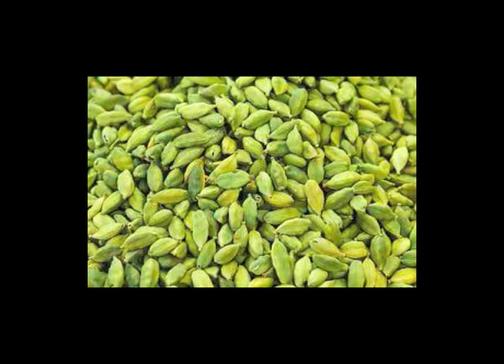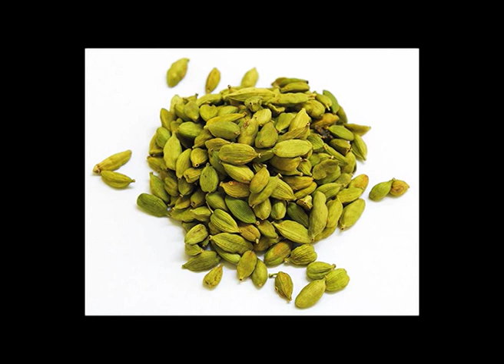ஏலக்காயின் மருத்துவ பயன்கள் பற்றி தெரியுமா? | நாளும் நலமும் | Naalum Nalamum 02/09/19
ஏலக்காய் ஒரு இயற்கை மருந்து என்பது நம்மில் பலருக்கு தெரியாமல் இருக்கலாம்,‘‘வாசனைப் பொருட்களின் ராணிஎன்ற செல்லப் பெயரும் ஏலக்காய்க்குஉள்ளது. ஏலப்பொடியுடன், மிளகுப்பொடி சேர்த்து, சிறிது துளசிச்சாறில் சேர்த்துக் குடித்தால், கடும் கபம் இளகி வெளிப்பட்டு, நலம் உண்டாகும். பக்க விளைவு இல்லாத இயற்கை மருந்து.
Cardamom  HealthTips NaalumNalamum